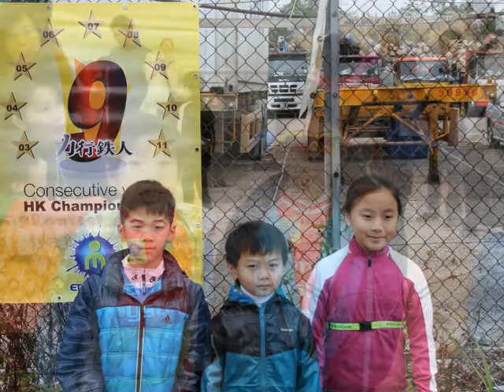天真車隊友情歲月篇